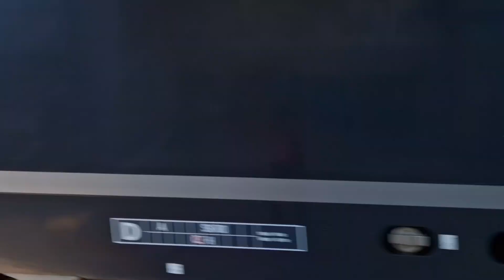güterzug fährt durch obervellmar